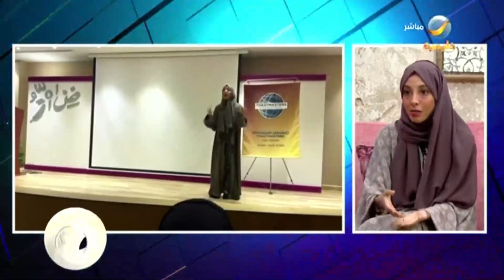فنون الخطابة و الإلقاء مهارات تطور الشخصية